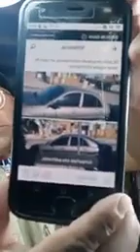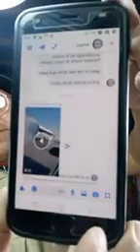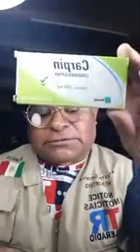yoooo por noticias teleradio